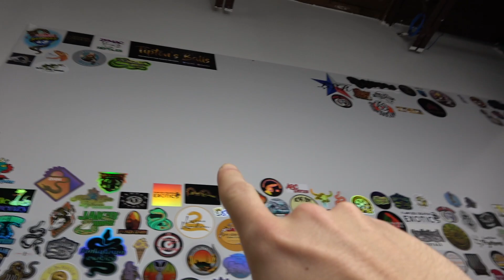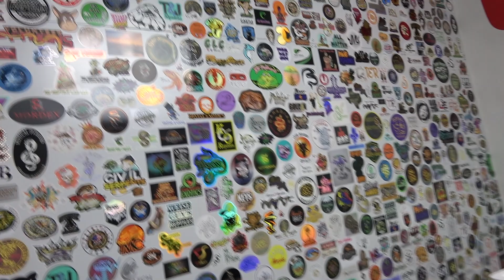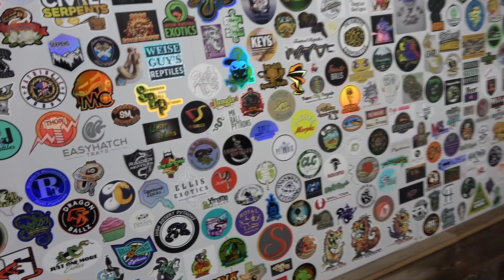More Triple Hets For The Future! Clutch Updates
Also Follow